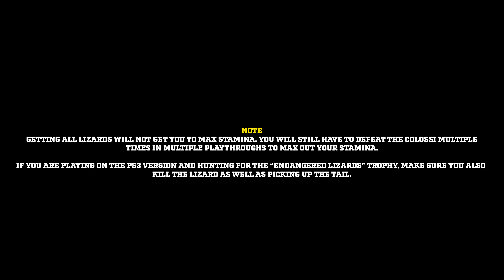Shadow Of The Colossus All Lizard 77 Lizard Locations (All Stamina Upgrades)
This guide will show you where to find all 77 Lizards in Shadow Of The Colossus. Finding and killing them all will give you more Max Stamina.

Timestamps:
NOTES : 00:00
LIZARD #1 : 00:10
LIZARD #2 : 00:37
LIZARD #3 : 01:08
LIZARD #4-6 : 01:32
LIZARD #7 : 03:45
LIZARD #8 : 05:28
LIZARD #10 : 06:10
LIZARD #11 : 06:38
LIZARD #12 : 07:00
LIZARD #13 : 07:31
LIZARD #14 : 07:56
LIZARD #15 : 08:17
LIZARD #16 : 08:39
LIZARD #17-18 : 09:05
LIZARD #19 : 10:10
LIZARD #20 : 10:29
LIZARD #21 : 10:56
LIZARD #22 : 11:21
LIZARD #23 : 11:41
LIZARD #24 : 12:04
LIZARD #25 : 12:25
LIZARD #26 : 12:42
LIZARD #27 : 13:05
LIZARD #28 : 13:27
LIZARD #29 : 13:57
LIZARD #30 : 14:24
LIZARD #31-33 : 14:47
LIZARD #34-36 : 16:33
LIZARD #37 : 18:20
LIZARD #38-40 : 18:44
LIZARD #41 : 20:35
LIZARD #42 : 20:55
LIZARD #43 : 21:15
LIZARD #44 : 21:59
LIZARD #45-47 : 22:19
LIZARD #48 : 25:17
LIZARD #49 : 26:29
LIZARD #50 : 26:51
LIZARD #51 : 27:39
LIZARD #52 : 28:05
LIZARD #53 : 28:29
LIZARD #54 : 28:55
LIZARD #55 : 29:37
LIZARD #56 : 30:17
LIZARD #57 : 30:52
LIZARD #58 : 31:20
LIZARD #59 : 31:50
LIZARD #60 : 32:21
LIZARD #61 : 32:56
LIZARD #62 : 33:14
LIZARD #63 : 33:45
LIZARD #64 : 34:12
LIZARD #65 : 34:44
LIZARD #66 : 35:09
LIZARD #67 : 35:40
LIZARD #68 : 36:22
LIZARD #69 : 36:56
LIZARD #70 : 37:28
LIZARD #71 : 38:24
LIZARD #72 : 39:06
LIZARD #73 : 39:33
LIZARD #74 : 40:27
LIZARD #75-77 : 40:52